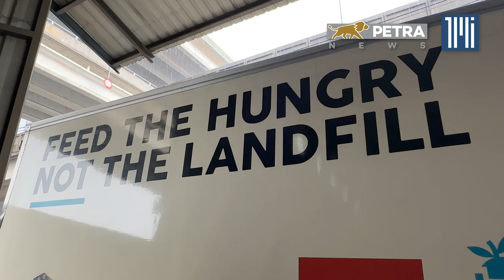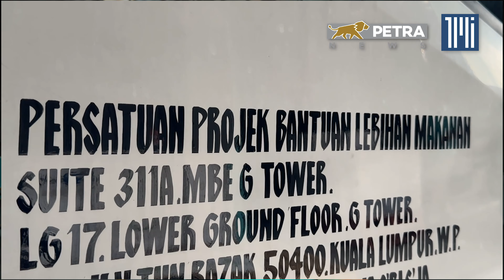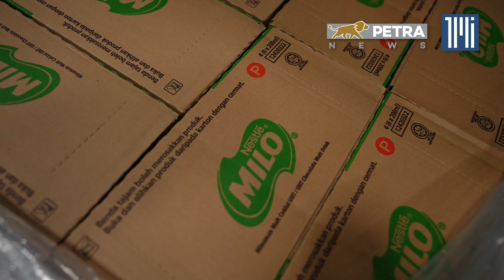Food bank sees increasing requests for aid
THE demand for food from the low-income group has been on the rise since the beginning of this year, keeping Malaysia’s sustainability-led food bank The Lost Food Project (TLFP) busy.
TLFP said the demand for food has increased by about 30% since January this year.

Labelling itself as a food rescue civil society group since its founding in 2016, TLFP fights hunger and climate change by tackling food waste.